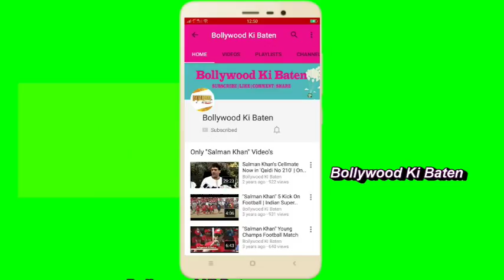First Look of Vivan Shah Ambitious Project COAT